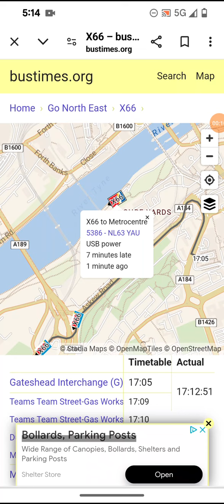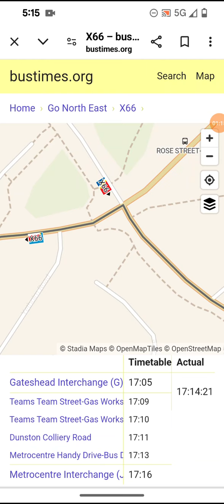tracking go north east 5386 going wrong way in center link